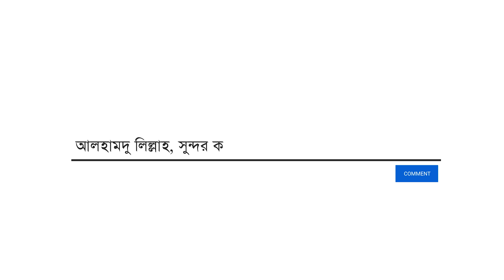যাদুবিদ্যার চর্চা ও যাদুকরের পরিণতি | শরীয়তে যাদুকরের হুকুম | ব্ল্যাক ম্যাজিক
প্রাচীনকাল থেকে পৃথিবীতে জাদুবিদ্যার চর্চা হয়ে আসলেও এটা কখনো সভ্যতা-সংস্কৃতির মূলধারার কাজ বলে বিবেচিত হয়নি। বরং জাদু মানুষের ভেতরে আশা ও আস্থার পরিবর্তে ভয়ই বেশি সৃষ্টি করেছে। ইসলামি শরিয়তে জাদুবিদ্যার চর্চা নিষিদ্ধ। ইসলাম জাদুচর্চাকারীদের জন্য ইহকাল ও পরকালে কঠোর শাস্তি ঘোষণা করেছে।

🔴🔴 ইনভাইটেশন টু চেঞ্জ এর সংক্ষিপ্ত পরিচিতি: 🔴🔴

পৃথিবীর প্রায় ২০০ কোটি মানুষ ইসলাম ধর্মের অনুসারী। তথ্যপ্রযুক্তির যুগে বাস্তবিক কারণেই অনলাইনে ধর্মীয় কন্টেন্ট দেখে থাকেন মানুষ। কিন্তু বিশ্বাসীদের মধ্যেই নানা পথ ও মত ছড়িয়ে আছে বিশ্বজুড়ে। এমনকি বিভ্রান্তিও কম নয়। যুগে যুগে যেমন বিভ্রান্তির বেড়াজাল সৃষ্টি হয়েছে; আবার সংস্কারকের আগমনও ঘটেছে।
উত্তর আধুনিক যুগে মানুষের জীবন অভ্যাসের সাথে মিল রেখে, আধুনিক বিজ্ঞানকে সঙ্গে করেই কুরআন, হাদিস , ইসলামী সাহিত্য-সংস্কৃতি ও ইতিহাস অবিকৃতভাবে উপস্থাপন করাই আমাদের লক্ষ্য।
মত, পথ ও মতবাদের লালন নয়, প্রকৃত সত্য উপস্থাপনের মাধ্যমে জীবনকে সহজ করা ও ‘জীবনের পাথেয়’ সরলভাবে তুলে ধরার নিমিত্তে যাত্রা শুরু হলো Center for Invitation to Change এর । যার অনলাইন কার্যক্রম Invitation to Change নামে।
লাইক দিন, ফলো করুন আমাদের ফেসবুক পেজ:    / invitation2change

ভিডিওটি ভালো লাগলে শেয়ার করে ইসলাম প্রচারে শরীক হবেন এই প্রত্যাশা করি। সেই সাথে এই ভিডিও সম্পর্কে আপনার মূল্যবান মতামত কমেন্ট করে জানাবেন।

যাদুবিদ্যার চর্চা ও যাদুকরের পরিণতি | শরীয়তে যাদুকরের হুকুম | জাদুবিদ্যা | হারুত ও মারুতের জাদুবিদ্যার ঘটনা | জাদুবিদ্যার | জাদুবিদ্যার ইতিহাস | জাদুবিদ্যার উৎপত্তি | জাদুর পরিণতি | শরিয়তে জাদুবিদ্যা | শক্তিশালী কিছু কালো জাদুবিদ্যার মন্ত্র | কালো জাদুর চর্চা,কালো জাদুর নির্মম পরিণতি | সলামের দৃষ্টিতে জাদুবিদ্যা,কালো জাদুর নির্মম পরিণতি  | ফিরাউনের শেষ পরিণতি | হারূত ও মারূত ফেরেশতা | আমি যখন যাদুকর ছিলাম | হারুত ও মারুতের ঘটনা | জিন ও কালো জাদু | মুমিন জিনকে বন্ধু বানানোর পরীক্ষিত আমল।। মুমিন বান্দা | একজন জ্বীন আমার বন্ধু ছিল ! জীন সম্পর্কে চাঞ্চল্যকর তথ্য  | সূরা জিন পড়লে কি জীন আসে? | মানুষ কি জিন হাজির করতে পারে? | তান্ত্রিক ও জাদুকর ও জ্বীনদের গোপন তথ্য বললেন | জ্বিন বশ করতে চান?,জিনের সাথে বন্ধুত্ব, Friendship with jinn | আমি যে দোয়া পড়ে জিন হাজির করি//মমিন জিন থেকে নেওয়া// একদম সহজ পদ্ধতি | জীন পরী কিভাবে হাজির করতে হয়? মাদ্রাসার ছেলের জীন পরী হাজির করার সত্য কাহিনী | মাত্র 5 মিনিটেই জিন হাজির করুন | Jinn hajir, Surah Jinn | ভালো জ্বীন কারা? তাদের চুক্তি গুলো কি কি?, জ্বীন নিয়ে কাজ করতে হলে দেখুন, jinn o Jadur chikitsa | জিন বশ করার উপায় || জিন বশ করার নিয়ম | জ্বীন দিয়ে সব কাজ করা সম্ভব । | সূরা জিনের এই ২টি আয়াত পড়ুন জিন বন্ধুত্ব করতে বাধ্য | জিন পরী হাজির করার সহজ কোরআনি আমল ও উপায় | যেভাবে জ্বিনের উপস্থিতি বুজবে আপনার সামনে জিন থাকতে পারে দেখে নিন কিভাবে বুজবে||jiner opostichi | জিনের সাথে বন্ধুত্ব করার আমল || ১০০% কার্যকরী আমল || mumin banda | Jin Bos Korar Amol & Tricks | জানুন জিন বশ করার উপায় গুলো | ১১বার সূরা ফাতিহা এই নিয়মে পড়ুন একটি নেক জ্বীন বন্ধু হয়ে যাবে | জিনের সাথে বন্ধুত্ব করার উপায় | জ্বীনের সাথে মানুষ বিয়ে করতে পারে কিনা ?  | গভীর রাত্রে সূরা জ্বীন পড়লে আপনি কোন কোন ক্ষতির সম্মুখীন হতে পারেন, jinn o jadur chikitsa, | জ্বি*ন প*রীকে বিয়ে করা যায় কি